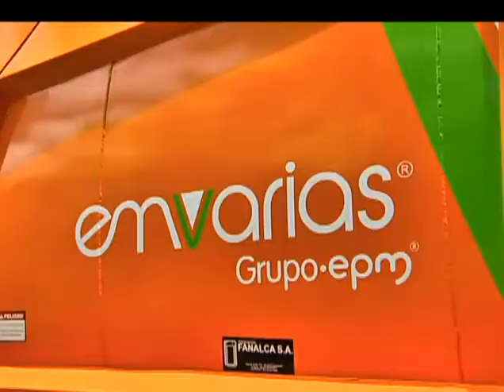Concejo de Medellín critica a Emvarias por usar figura de renting [Noticias] - TeleMedellin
El Concejo de Medellín analizó esta mañana la figura de renting empleada por Emvarias para contratar los vehículos recolectores.